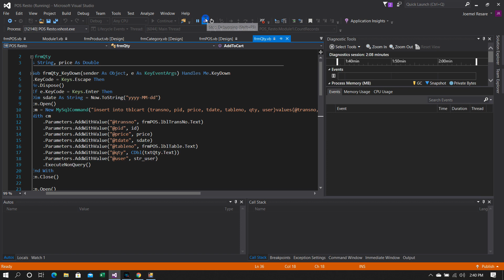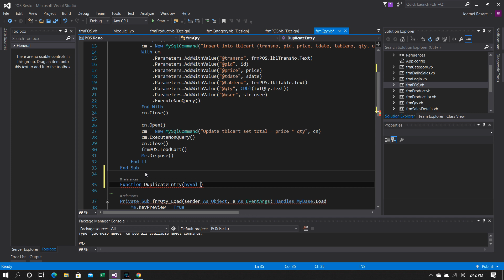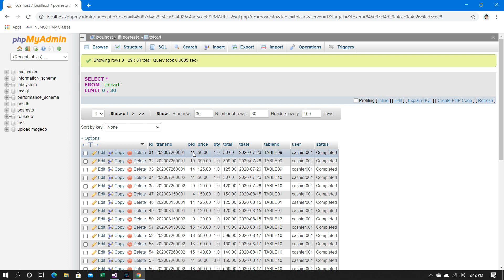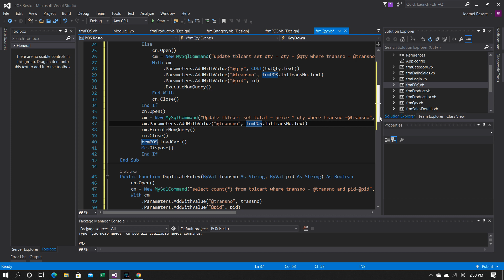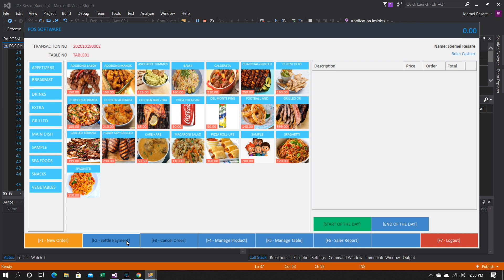POS - Point Of Sales For Restaurant Ep. 22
Programming Language: VB.Net
Programming Tool: Visual Studio 2015 Community